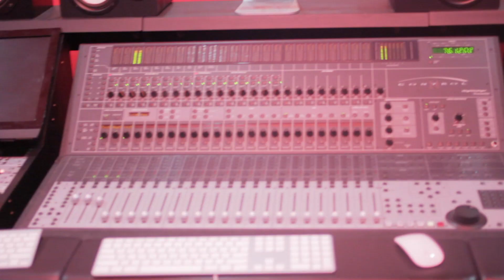Fifo Y Benzo - ES ELLA - Behind The Scenes (I'm On One Spanish Remix)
Official behind the scenes for the music video from new Panama artists Fifo y Benzo for their new hit single entitled "Es Ella ,